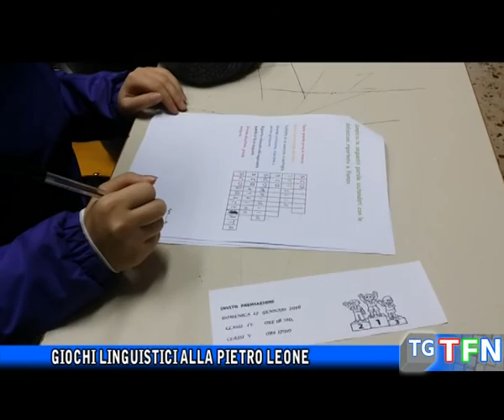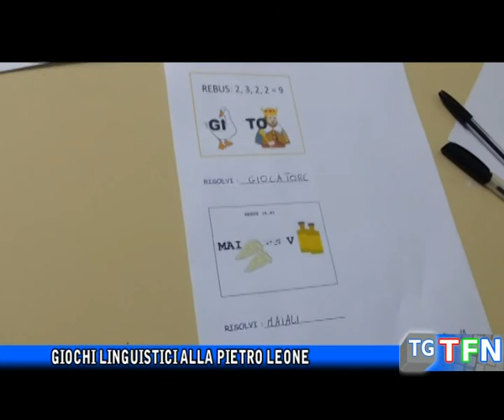Giochi linguistici alla Pietro Leone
Giochi linguistici alla scuola Pietro Leone